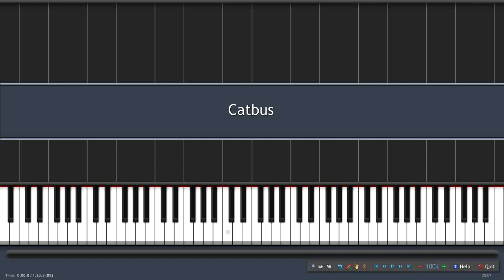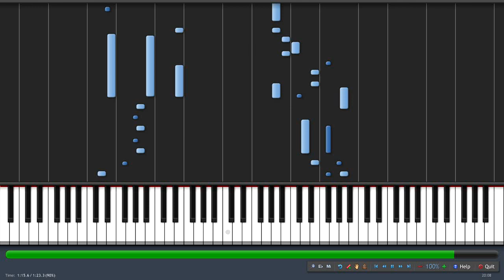Synthesia-Catbus (Tonari no Totoro)